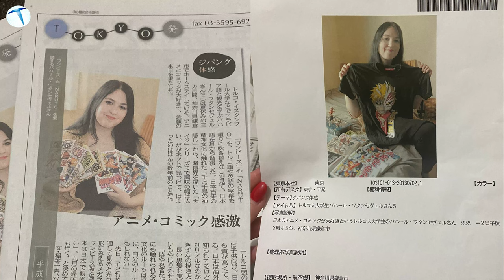Yeni yüzümüz Bahar Japonya macerasını anlattı! Teknolojioku ailesi büyüyor!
Teknolojioku ailesi günden güne büyümeye devam ediyor. Uzun süredir bizlere yazılı içerik tarafında destek veren Bahar, artık videolarda da takipçilerimizle buluşacak. Bu sebeple kendisini hem Teknolojioku ailesine tanıtmak hem de YouTube serüvenimize başlamak için ilk videomuzu çektik.

Bize yazı tarafında destek veren Bahar daha önce Japonya'da yaşamış. Bu kapsamda biz de kendisine ilk videomuzda Japonya ile ilgili birkaç soru sorduk ve karşılığında pek beklemediğimiz yanıtlar aldık. Biz İstanbul'da kaybolurken, editörümüz Bahar dünyanın bir ucunda bulunan Japonya'da toplamda dört at geçirmiş.

Teknolojioku ailesi büyümeye devam ediyor! Yeni yüzümüz Bahar
Üstelik sıra dışı deneyimlerle de yaşanan Bahar, bir sürede bir Japon Budist Tapınağı'nda kalmış. Evet, yanlış okumadınız, filmlerde gördüğümüz tapınaklarda kalma deneyimini yaşayan Bahar bu videomuzda bize kısaca gözlemlediklerinden bahsetti. Oldukça eğlenceli şeylerden söz eden editörümüz bundan sonraki videolarda yurt dışı deneyimlerden daha fazla söz edecek.

Keyifli bir sohbete imza attığımız Bahar bundan sonra daha çok videoda karşımıza çıkacak. Sohbet videoları ve eğlenceli içeriklerde göreceğimiz editörümüzü mutlaka yazı tarafında da takip edin. Teknolojioku ailesine verdiğiniz desteklerden dolayı teşekkür ederiz ve bir sonraki videoda görüşmek üzere.